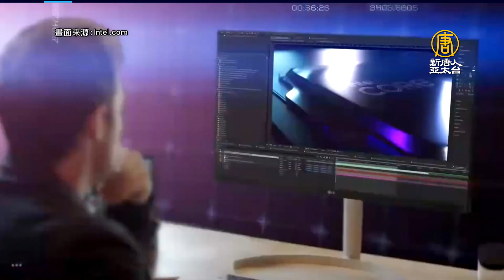Intel首屆創新大會登場 基辛格：重拾開發者優先策略